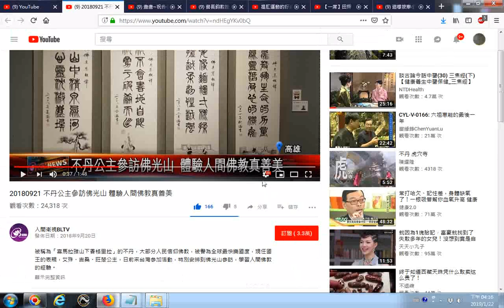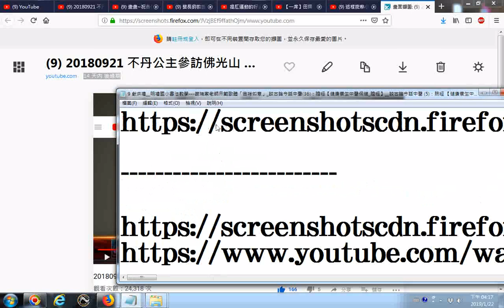20190122網路影片擷圖的操作實況錄影 以youtube影片為例 20180921 不丹公主參訪佛光山 體驗人間佛教真善美